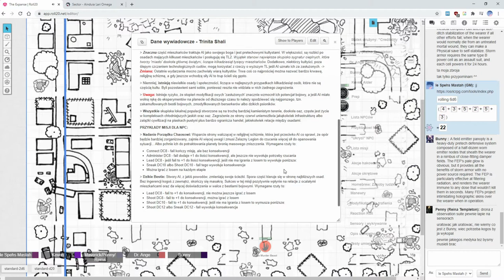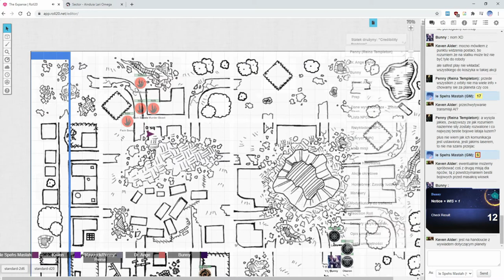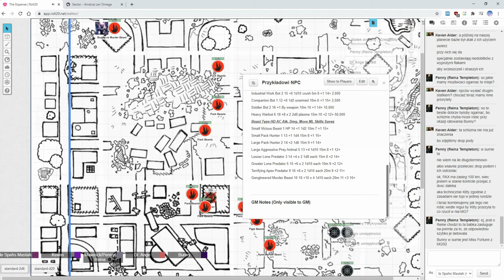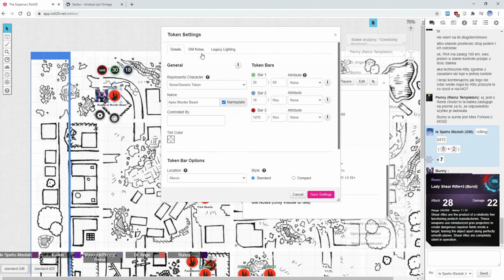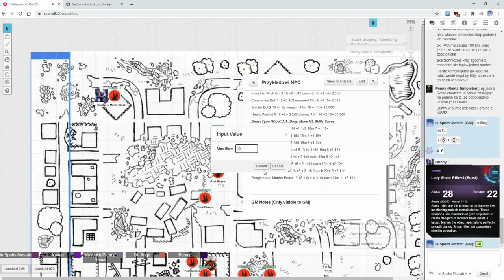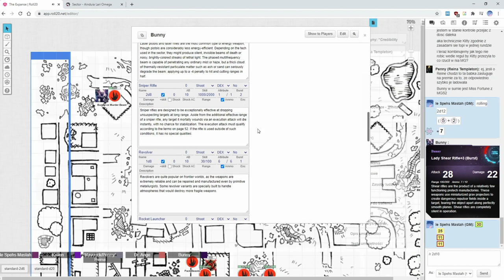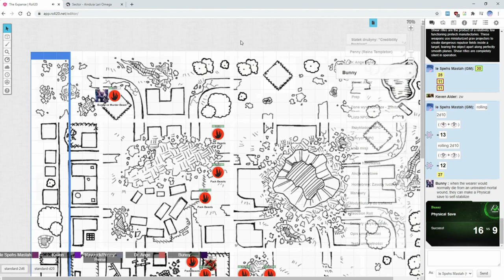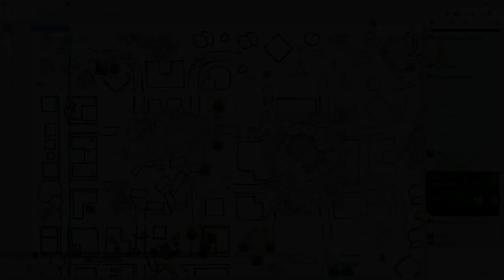★Stars Without Number - The Expanse: Leave No One Behind - Part 3★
Apologies, but the beginning of this session was slowed down by my technical problems and the discussion about the retcon. I also felt I didn't really have the right flow, but we pushed onwards nonetheless. In this session, we continue the rescue mission, but due to some complications and mistakes made by a walking nuke, the ship's captain needs rescuing. As always, sit back, relax and enjoy!